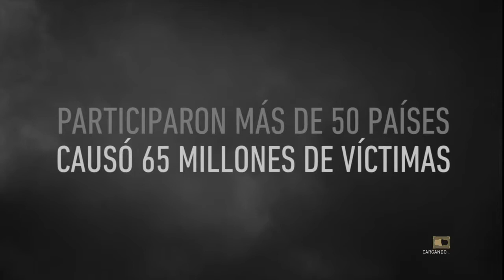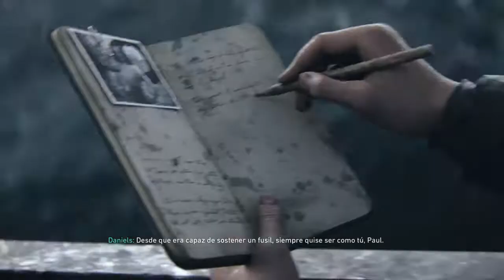Call of Duty®: WWII | Día D